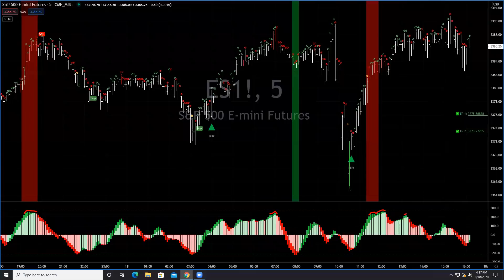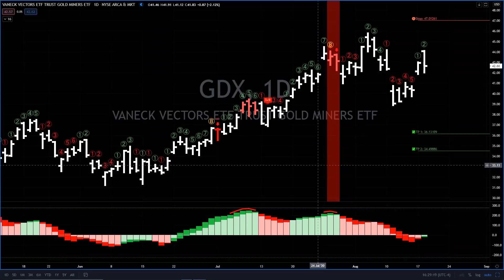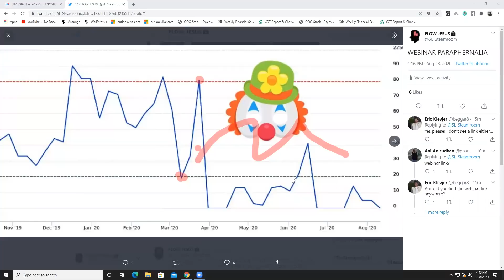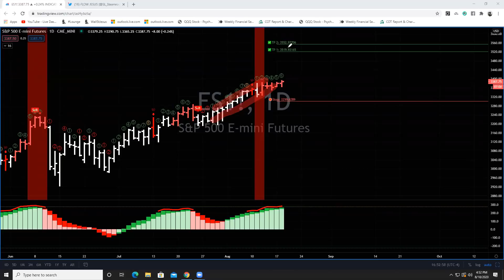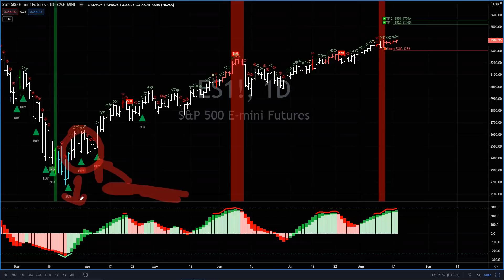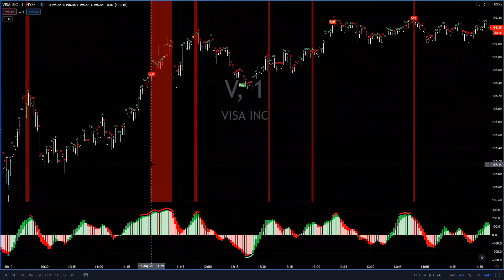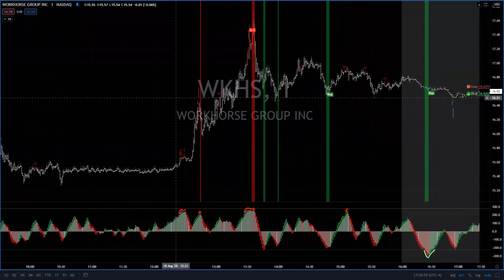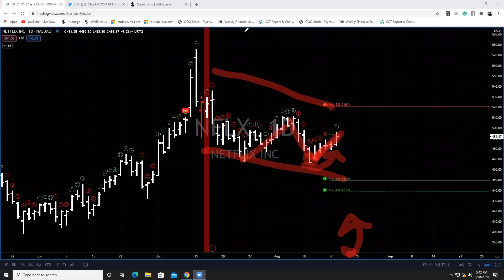The Tuesday Degenerate's Hangout: August 18, 2020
The S&P solidified the "v shape" recovery that everyone said was impossible 3 months ago and slowly but surely we have lost our edge to the long side.

With the FOMC minutes tomorrow and nearly every type of market participants now deciding it’s time to be risk on, things are getting interesting at these levels. Jesus talks about the sentiment, most importantly how retail continues to maintain a large net short position in the index futures. He also covers the flow and where money is being put to work during this melt up.

Want to join these sessions, live?

If you want more where this came from, start your three-day trial to The Steamroom featuring our proprietary Wiseguys Alert feed, live audio and video broadcasts, mobile and desktop app, and the best trading community on the web